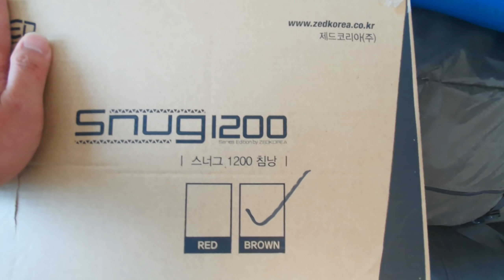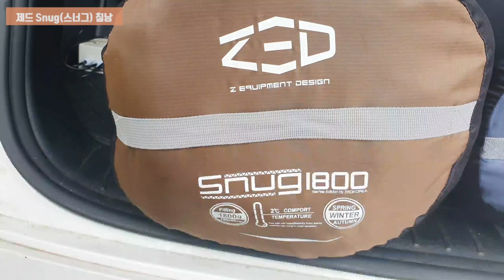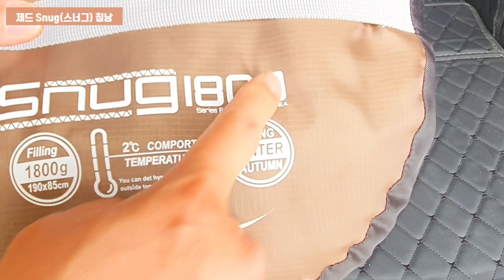가성비 차박에 최적화된 침낭! 이거보면 다른거 못살걸?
본영상은 제드의 제품지원으로 제작 되었습니다.